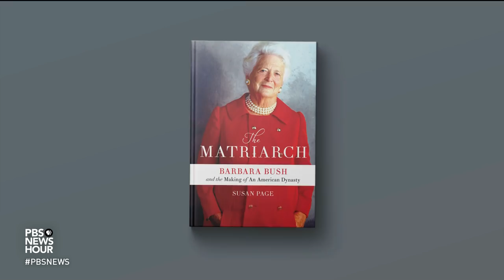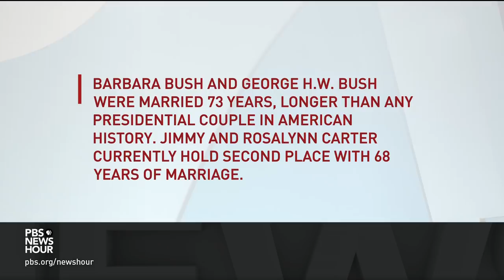Remembering Barbara Bush, political dynasty matriarch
We look back at the life of former first lady Barbara Bush. Son and former President George W. Bush describes his family saying goodbye, then Judy Woodruff gets remembrances from Susan Page of USA Today, C. Boyden Gray, White House counsel to President George H.W. Bush and Bonnie Steinroeder, former pastor at the First Congregational Church of Kennebunkport.